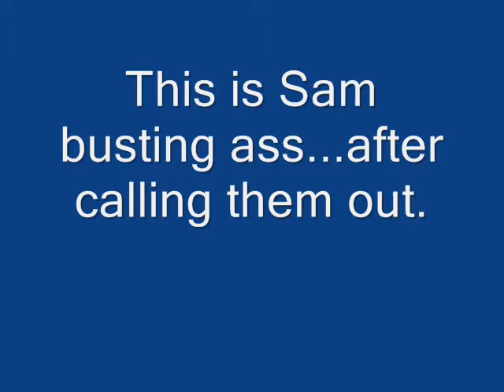SAY!! I fell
Some of the GFB crew racing against each other.  Sam called out Andrew, and Marcus jumps in the race just because.  Needless to say something so serious turned into the funniest thing that happened that day...with the exception of Jonathan getting hit in the eye with a football.